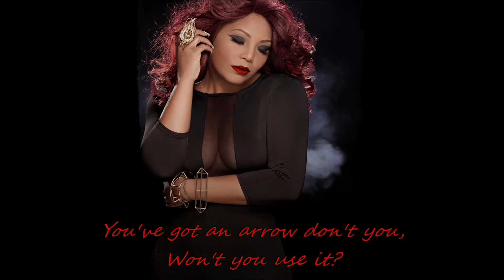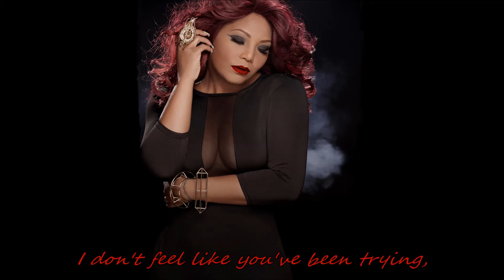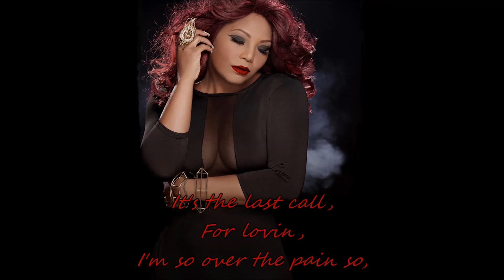Traci Braxton Last Call Lyrics